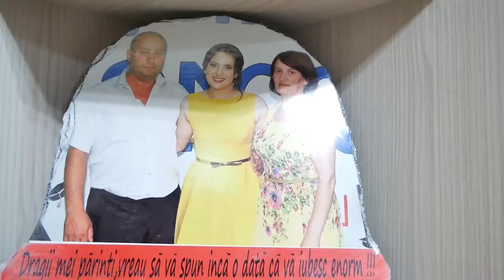Surprize la domiciliu 076705868